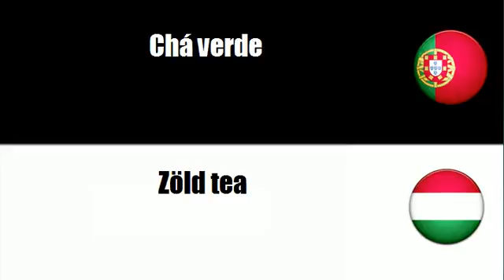Aprenda vocabulário Húngaro # Tema = Chá